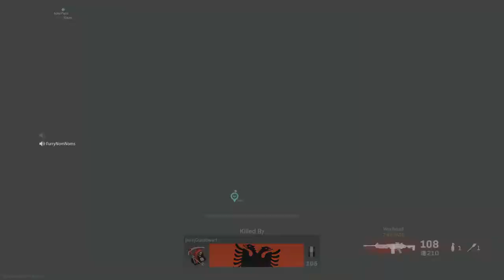Call of Duty®: Modern Warfare®_20200725222736